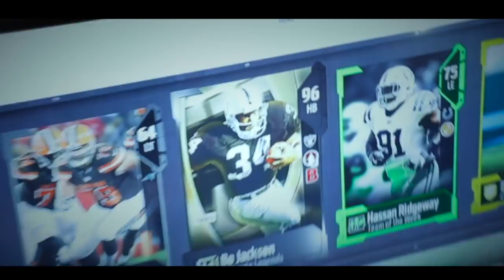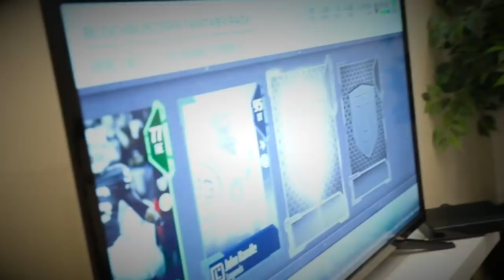FOUR PERSON PACK OPENING! (GONE SEXUAL) (IN THE HOOD) !!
Y E E T